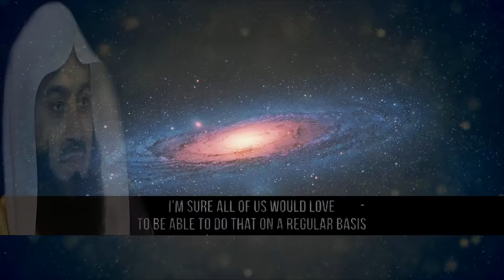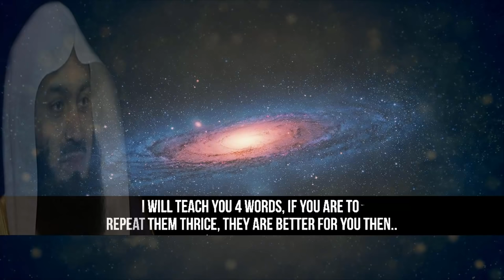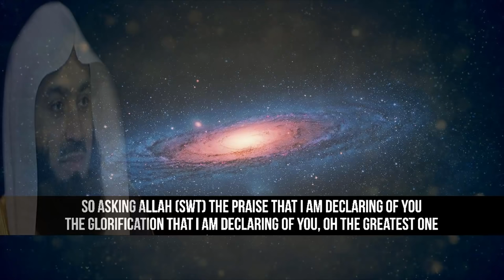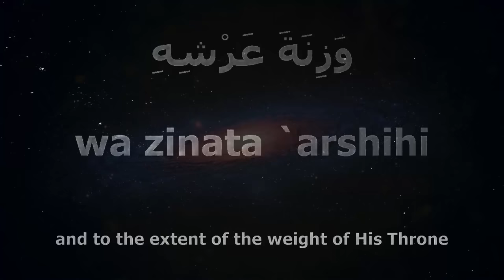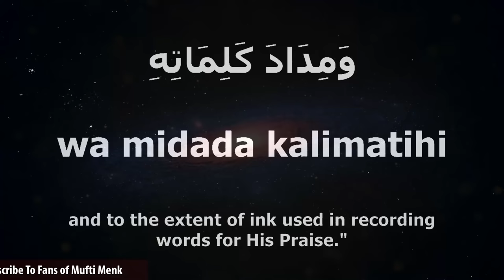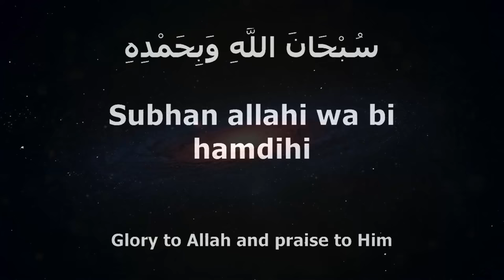A short powerful Morning Dhikr | Mufti Menk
📌MuftiMenk mentioned #4-word for morning Dhikr / Zikr (Remembrance the greatness of Allah Azzawajal ) which are taught by the Prophet Muhammed sallallahu alaihi wasallam to his wife Juwayriyya bint al-Harith Radiallahu Anha. Good words have a massive goodness of impact. These are words
of praise of Allah subhanahu wa'ta'ala need to be uttered thrice at least.
سُبْحَانَ اللهِ وَ بِحَمْدِهِ عَدَدَ خَلقِهِ وَرِضَا نَفْسِهِ وَزِنَةَ عَرْشِهِ وَ مِدَادَ كَلِمَاتِهِ

Transliteration :Subhan-Allahi wa bihamdihi, `adada khalqihi, wa rida nafsihi, wa zinatah `arshihi, wa midada kalimatihi

Translation: Allah is free from imperfection and I begin with His praise, as many times as the number of His creatures, in accordance with His Good Pleasure, equal to the weight of His Throne and equal to the ink that may be used in recording the words (for His Praise)." - Muslim